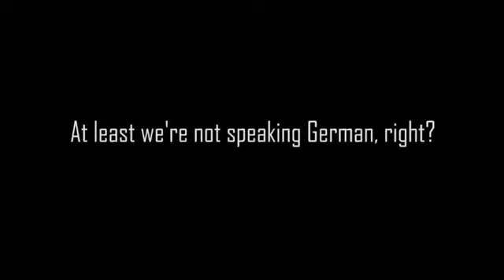Aspoň nehovoríme po nemecky, však? | NIE Progresívne